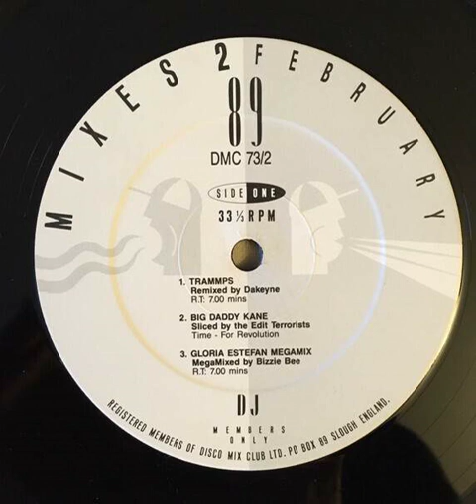Gloria Estefan Megamix - DJ Mix (Megamix By Bizzie Bee)